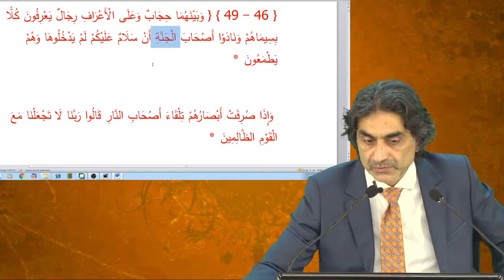İkinci yaratılışımızda hepimiz için erkeğe tekabül eden bir cinsiyet olabilir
7 - A’RAF Suresi - 46. Ayet 1. Ders - Meal Dersleri - 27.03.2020 Prof. Dr. Halis Aydemir meal dersinden alıntıdır. Dersin tamamına buradan ulaşabilirsiniz: